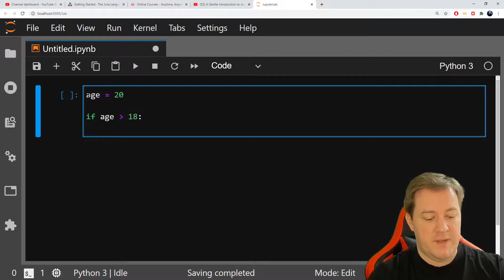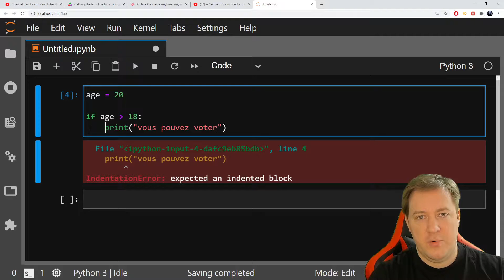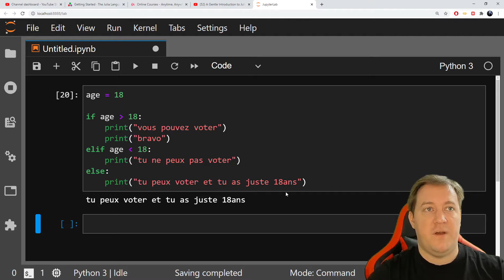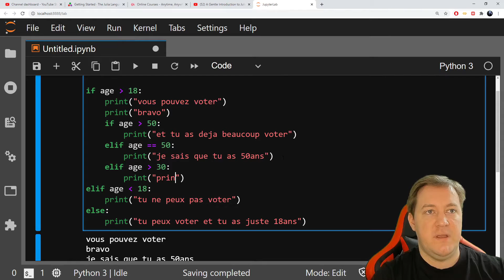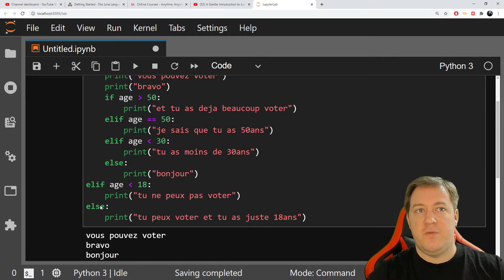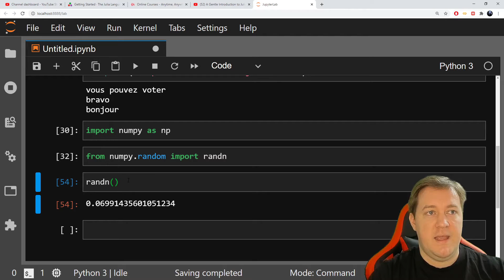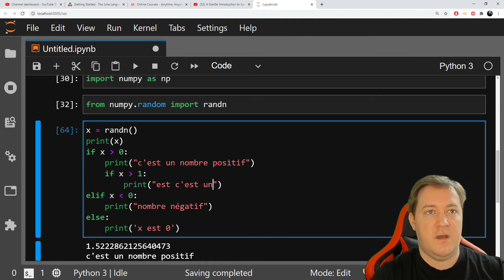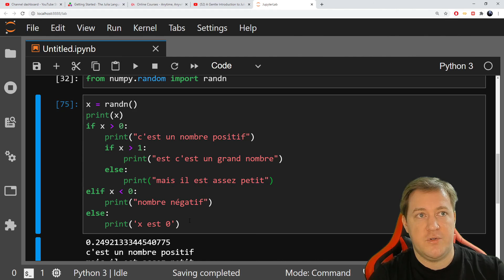#12 Python - Les Conditions, if, elif, else (si, sinon si, sinon)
Apprenez Python avec moi.
Si vous avez des problèmes en suivant cette vidéo faites un commentaire et j'essayerais de vous aider.

ESP: Pueden encontrar el mismo video en Ingles y en Frances en los vinculos de abajo.
FR: Vous pouvez trouver la même vidéo en Espagnol et en Anglais avec les liens ci dessous.